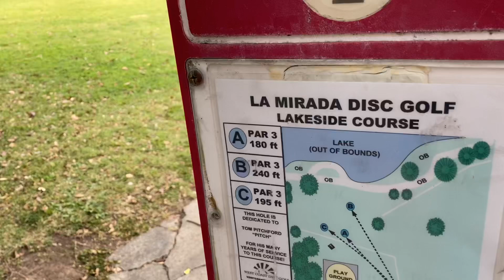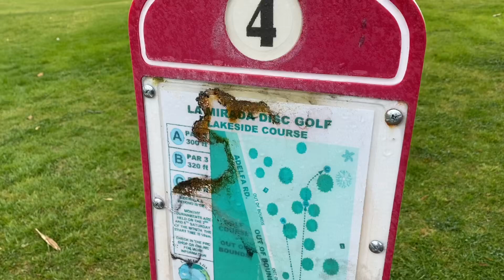MUN EKA VLOGI | MY FIRST VLOG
Höpöttelyä, matkustamista ja pelailua.  Ensimmäinen reissuni Kaliforniaan ja ensimmäinen kierros legendaarisella La Mirada Regional Parkissa.
Toivottavasti tykkäsitte!